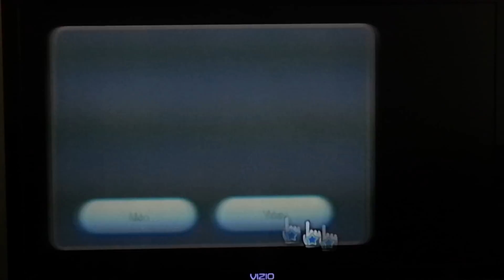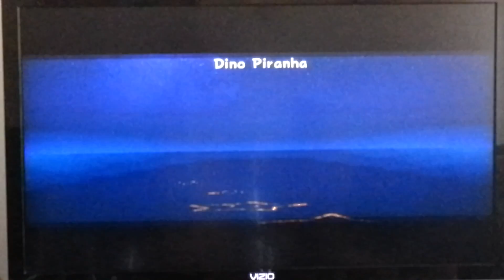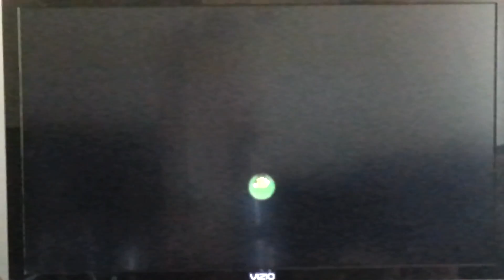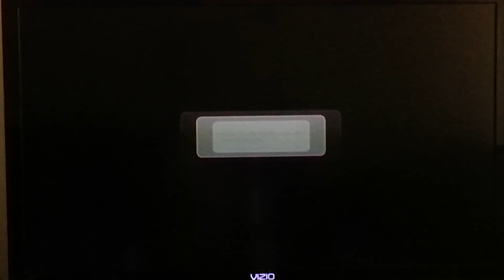Super Mario galaxy part 1